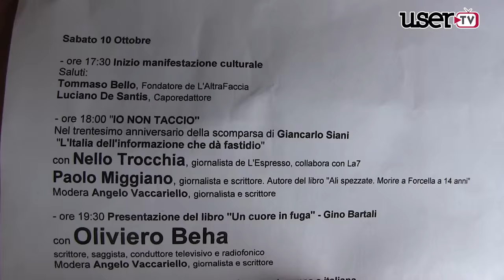Festival della cultura che si terrà al Green Park di Cervinara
La presentazione del programma della manifestazione del 10 e 11 ottobre a Cervinara.